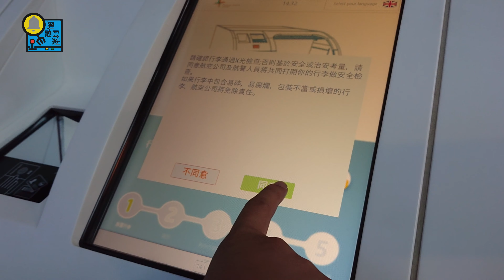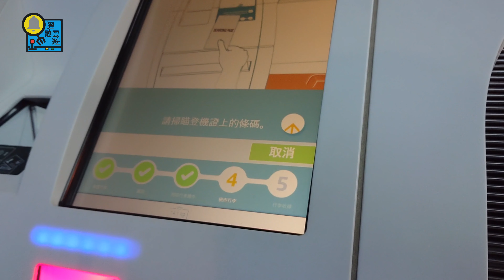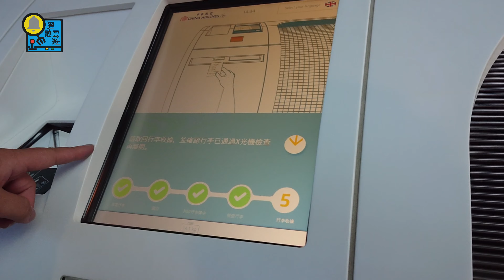出國必看，2分鐘教你怎麼自助託運，桃園機場第二航廈自助託運體驗！『狸蹦雲遊Vlog』| 開箱系列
上次搭華航去東京的時候，在華航地勤的指引下，體驗了我們第一次的自助託運，相較於傳統報到需花費20-30分鐘排隊，自助報到+託運大概只需要3分鐘左右便可完成，還蠻方便的！不過目前不是所有航空都提供自助託運的服務，使用前記得先詢問一下航空公司唷！

粉絲團成立了唷！有新的消息也會同步更新在粉絲團^^歡迎大家加入